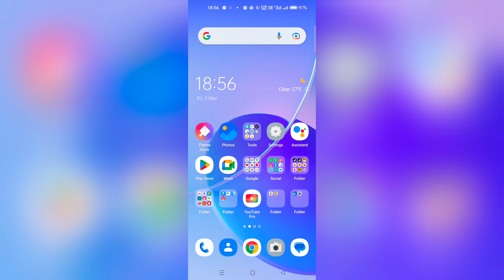FB Lite Me Friend Request Kaise Bhejte Hai | Send Facebook Friend Request 2023 | Fb Friend Kya Hai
FB Lite Facebook Request Kya Hai | Facebook Lite Mein Kisi Ko Request Kaise Bhejte Hain | How To Send Request Someone In Fb Lite 2023 | Facebook Lite Mein Friend Request Kaise Bheja Jata Hai | Add Friend Kya Hote Hain Facebook Mein | Friend Request Bhejne Se Kya Hota Hai Facebook Mein